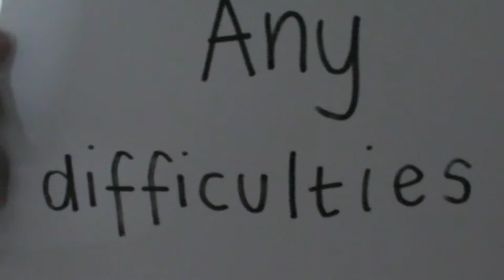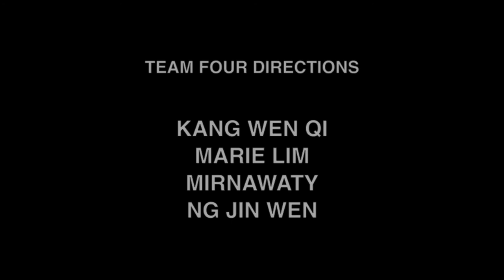VLOG #4: "FUN FACTS"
Team Four Directions is back with our fourth vlog!

In this vlog, we answer questions regarding the behind the scenes of our videos.

Produced for the BreadTalk Crowbar Marketing Challenge

We would love to hear from you and answer your questions!